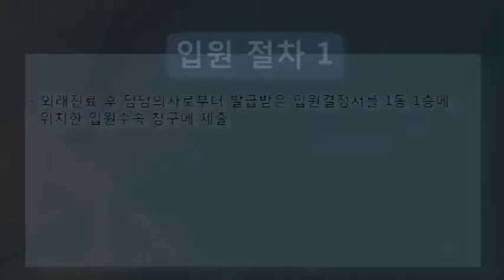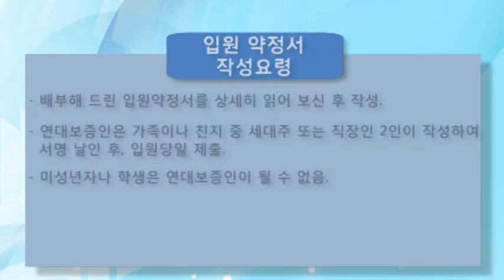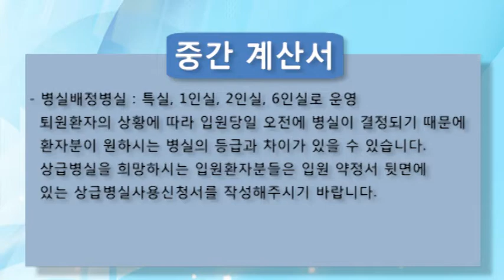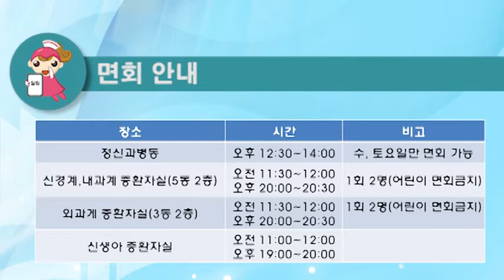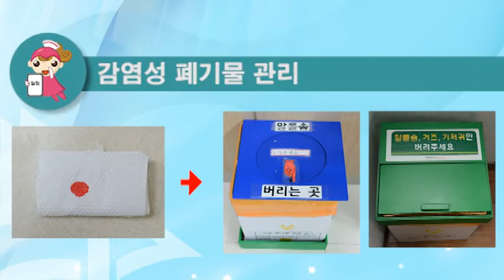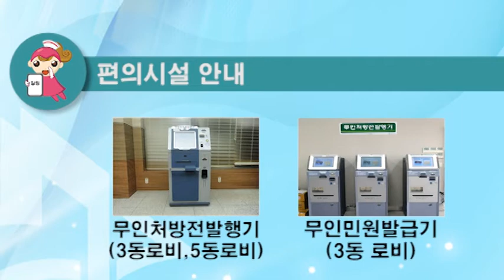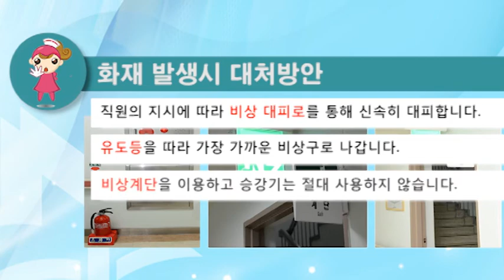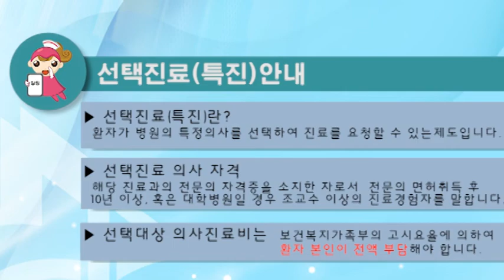[COBIZ KOREA] 한국의료관광 - 고신대학교 환자의 권리 / 홍보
Korea Medical, Corea Medical, Longstay, COBIZ, Korea, Corea, Medical, Medical Tourism

한국의료, 롱스테이, 코비즈, 한국, 의료, 의료관광